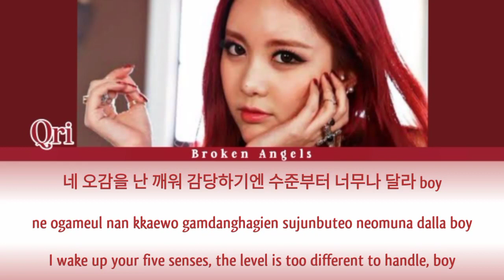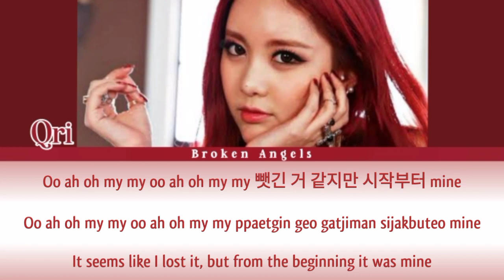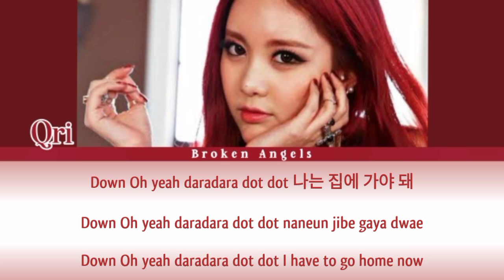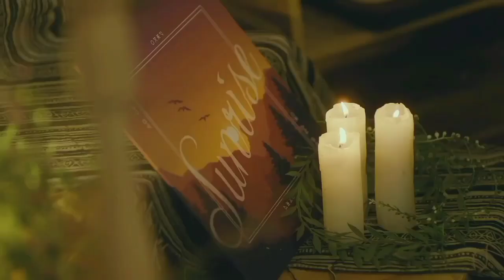Qri (큐리) - ‘SURI SURI (수리수리)’ [Color Coded Lyrics] Sub Han/Rom/Eng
Color coded lyrics video for Qri - Suri suri, Hope u like it.

Artist: T-ara Qri (티아라 큐리)
Track: Suri suri (QRI’s 1st digital single)
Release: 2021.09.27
Sub : Korea, Indonesia, English, Romanization Hangul